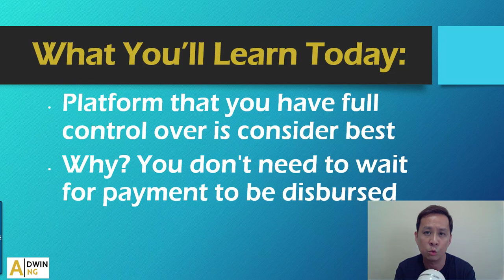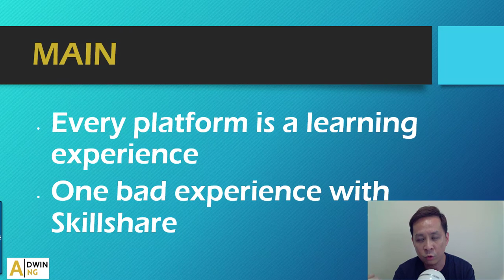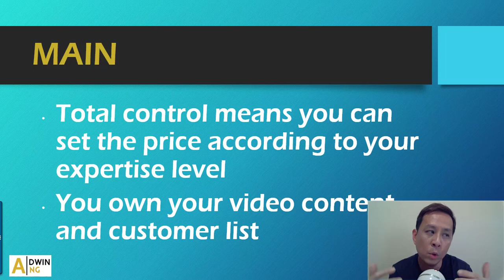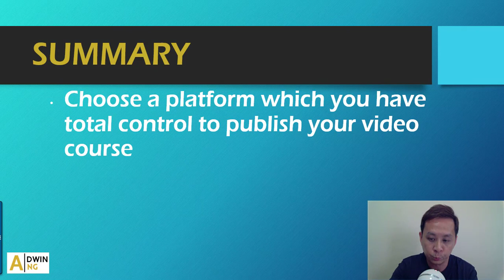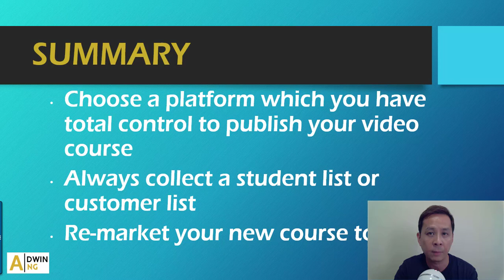Which Platform Is The Best For Selling Your Online Course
Platform that you have full control over is consider best
Why? You don't need to wait for payment to be disbursed
Rules and regulation can get all your videos removed